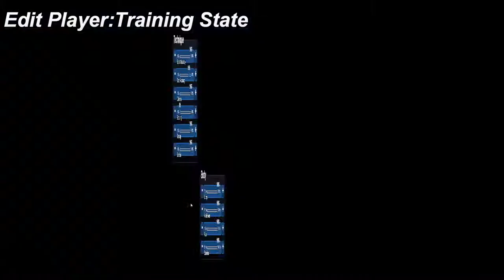New PC, New Career. Beaten Like A Rented Mule. Volleyball Unbound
Second Grand Slam tourney of Year 4, the final year of this career. Cruise control crushing. Only 3 more events of this year on the schedule

Volleyball Unbound - best PC volleyball sim going right now.